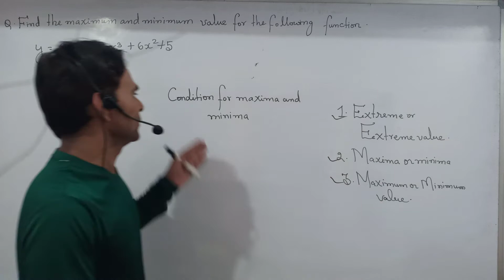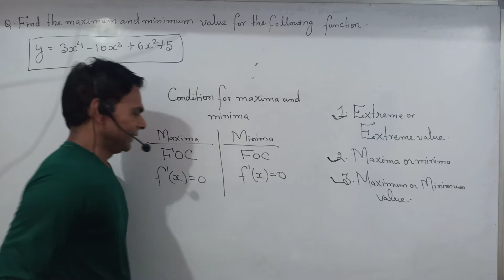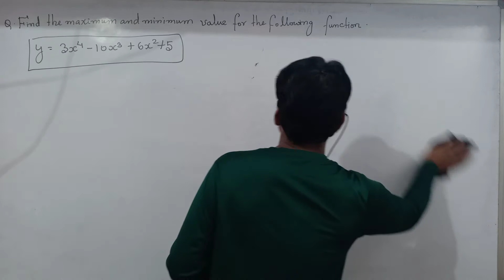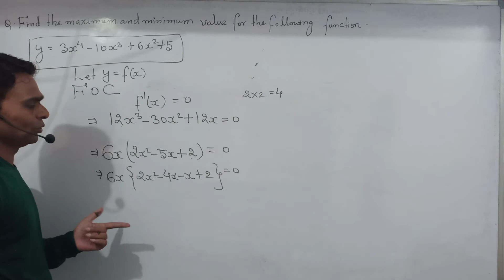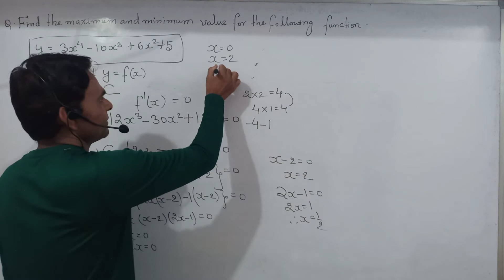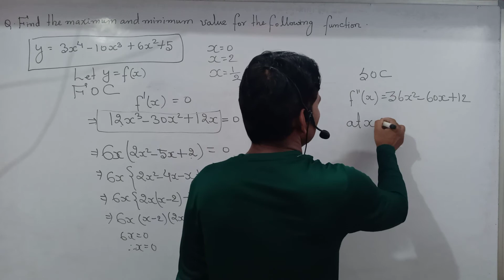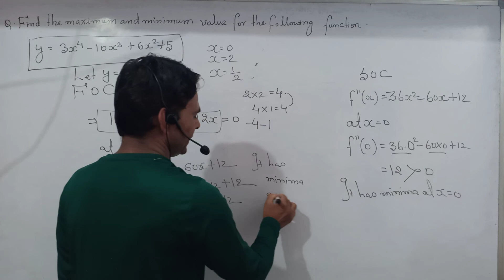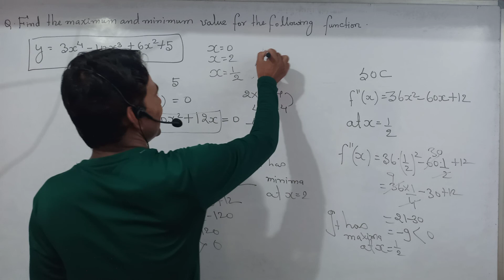Maxima And Minima Values Maximum And Minimum Value extreme Values Maxima And Minima Values in Hindi